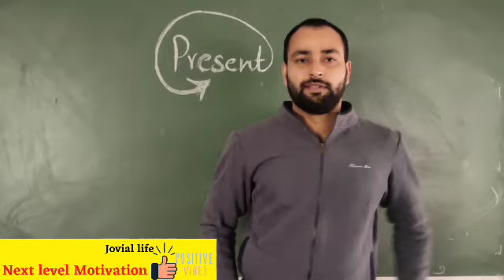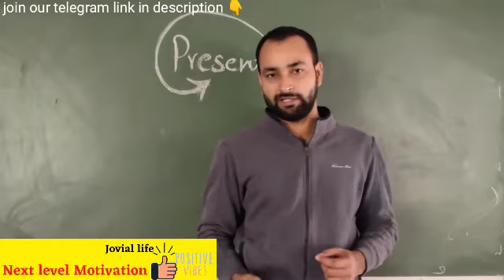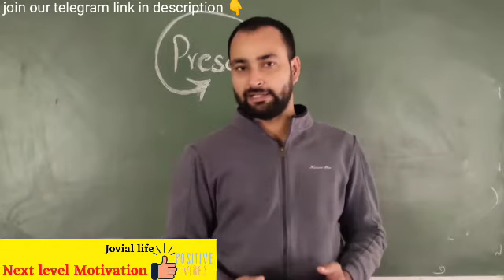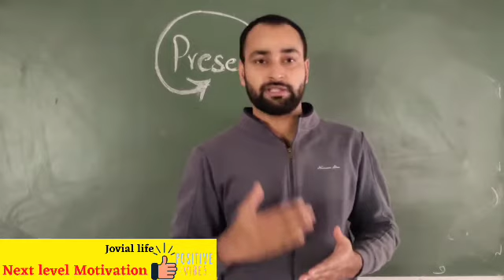हम, हमारी सोच और हमारा समाज || Rethink With Jovial life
हम सभी अपने जीवन में आगे बढ़ना चाहते हैं लेकिन कभी-कभी हमारे विचार हमें आगे बढ़ने से रोकते हैं।
मैं आपके साथ हूं मैं आपके विचारों को एक नई दिशा दे सकता हूं।

Thanks for giving important time 🤗